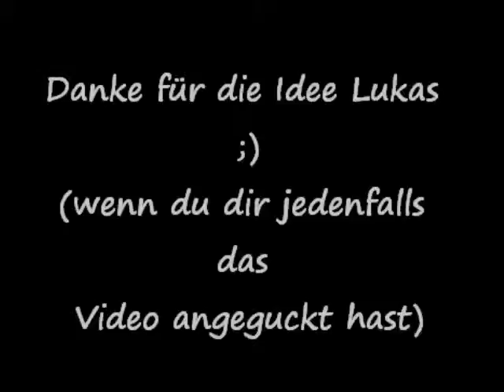Skeleton Nail Tutorial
Ich hoffe es hat euch gefallen,wenn es euch gefallen hat, dann würde ich mich über einen Daumen der nach oben geht sehr freuen.
Ein Freund hat mich auf die Idee gebracht. Danke nochmal Lukas ;)